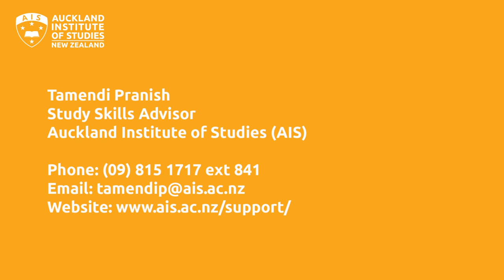HOW TO STUDY WELL - ACADEMIC ADVICE FROM AIS - NEW ZELAND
STUDY SKILLS ADVISOR

Tamendi Pranish, our Study Skills Advisor, provides free, high-quality learning assistance to any AIS enrolled student. This assistance may be provided to individuals or groups and is designed to help students gain maximum benefit from their programme of study.

Tamendi Pranish
Study Skills Advisor